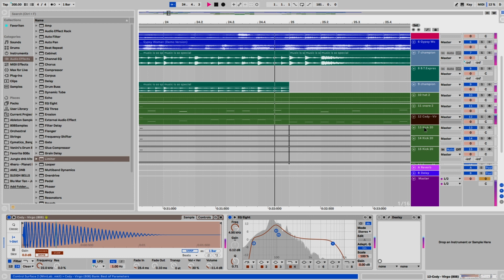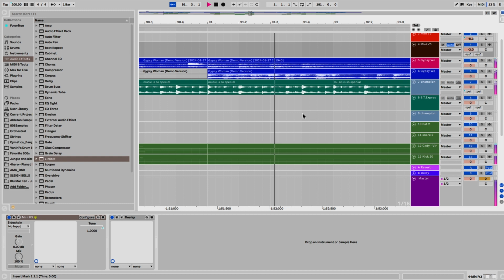she smokes pot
maybe you should stop wasting your time by watching less, idk just saying